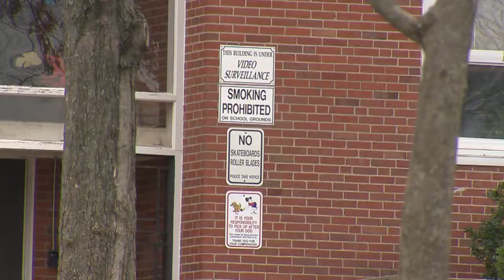Computers stolen from elementary school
Burglars in Manchester have made off with several computers from an elementary school.